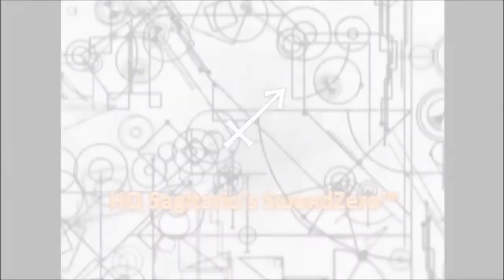Rakion - Puritaarg un Angel de la Oscuridad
Rakion - Chaos Force Advance.

El Ángel de la Oscuridad (Es el último video de Puritaarg y el ultimo de la saga de: Chaos Force Advance)

El Clan AngelZero Recibe 3 ataques sorpresas, donde sobreviven solo 5 personas. Tras la derrota del Clan AngelZero, los 3 clanes catalogaron al clan como uno de los más inferiores de todo clan conocido.

Dichas palabras hicieron que Puritaarg se enfade, quien esta vez desea venganza.

BlackSerker, le avisa que su "Cane Armor" había sido reparada por completo (quedó muy dañada en los videos de "Los Misterios del Cel"). Le advierte acerca de una aura muy oscura que tiene dicha armadura.
Puritaarg se marcha, sin haber hecho caso a la advertencia de BlackSerker.

SwordZero, preocupado por la situación actual, sigue a Puritaarg en secreto.

Puritaarg encuentra a los 3 clanes en diferentes zonas (Altar de Ultratumba, Castillo de Gemelos y Las 8 arenas) tras plena batalla, el enójo de la arquera es tanto, que una aura oscura brota de la armadura, oscureciendo el color de la armadura y nublando el juicio de su mente. Su poder y fuerza se incrementan de una manera increíble dando el nacimiento de una nueva armadura. Se trata de la "Dark Cane Armor".

Esta armadura responde a los sentimientos oscuros del usuario, influenciado por el verdadero poder de la Cane Amor.

Puritaarg no logra controlar la armadura, al tope de matar a los golems maestros de cada zona. Sin embargo, el clan que custodiaba la zona de "Las 8 Arenas" son quienes se llevan la peor parte, puesto que Puritaarg no mata al golem maestro, si no que asesina a los guardianes de dicho lugar.

SwordZero, al ver estas escenas, decide detener la locura de Puritaarg enfrentándola, aún sabiendo, que ella ya lo había superado.

Puritaarg ahora es considerada como un: Ángel Caído.

Comenten y suerte.

Pagina Oficial de mi Facebook

Pagina del Clan AngelZero - Rakion